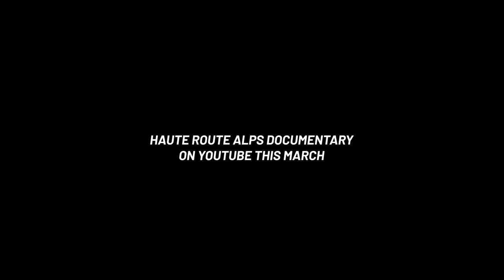I Tried The TOUGHEST Race In The WORLD!🥇 Haute Route Alps Documentary (trailer)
This is the Official trailer of my Haute Route Alps documentary! a 7 day stage race across the Alps from Megève to Nice over 730km and 18.000m of climbing!

► SIROKO cycling KIT & GLASSES - 10% EXTRA OFF (link applies discount automatically)

0:00 Intro